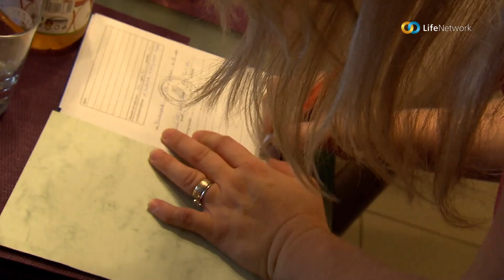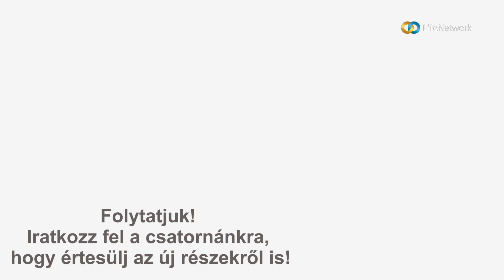17 elsiratott élet - Móni és Ferenc igaz története 3.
"Ez a baba igazi csoda az életünkben!" - mondja Szijártó-Schleer Móni, aki a fellegekben jár, de megjárta a poklot is. Mona rettenetes lelki kínokat élt át, depressziós is volt. Kétségek között vergődött, nagyon akart gyermeket a férjétől, de felőrölte, hogy mindig csalódnia kellett. Nem, egyáltalán nem lehetett azt mondani, hogy felhőtlen, boldog életet éltek ez idő alatt. Lelkileg és anyagilag is majdnem tönkre mentek.

De nem akarták feladni, ezért mindig jött egy újabb beültetés. Tizenhét remélt, várt kisbabát gyászoltak el. De aztán jött a 18. - és sikerült! Nézzétek meg Szofi születésének történetét.